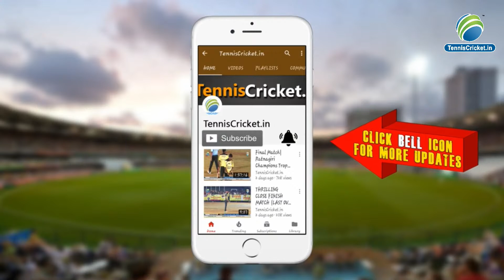VIJAY PAWLE SUPER BOWLING भाई गुजर चषक -२०२२ !! कराड !!